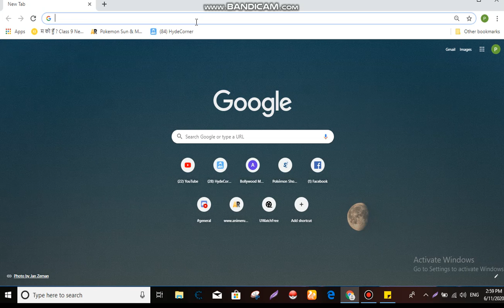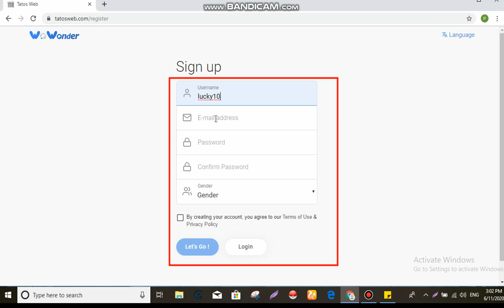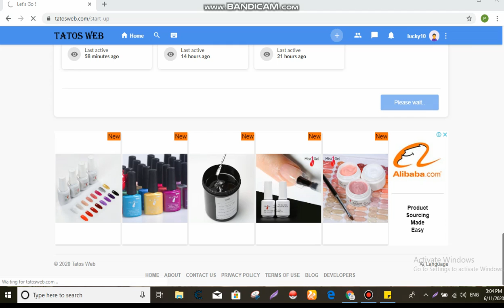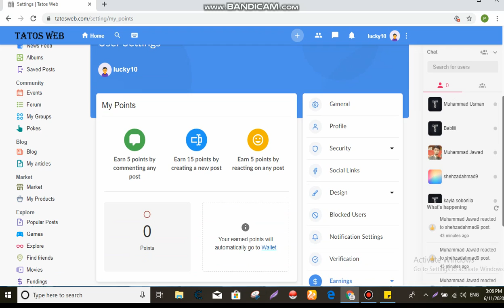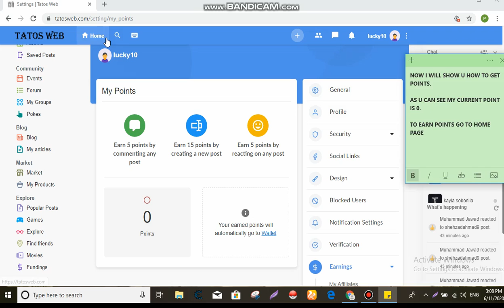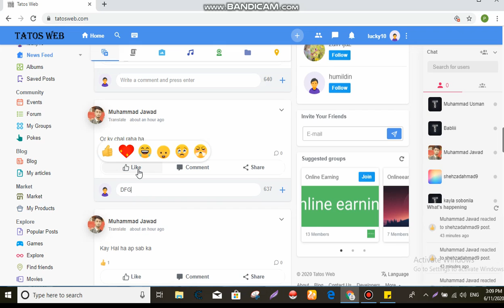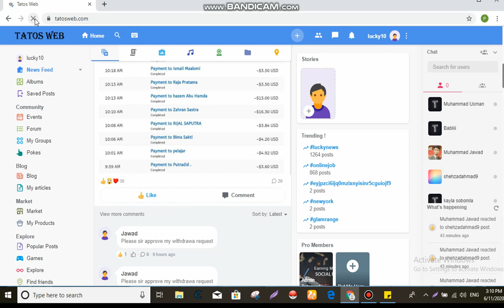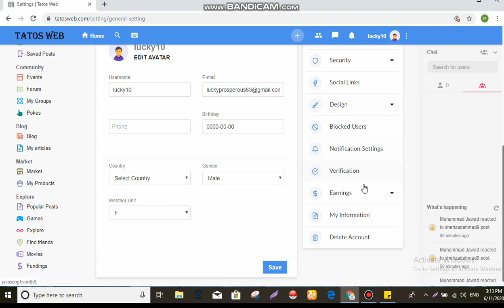4] A NEW ONLINE EARNING SITE |TATOSWEB| AND HOW TO USE IT.